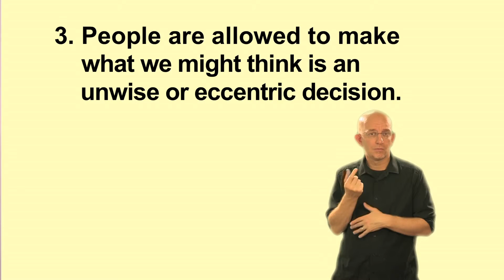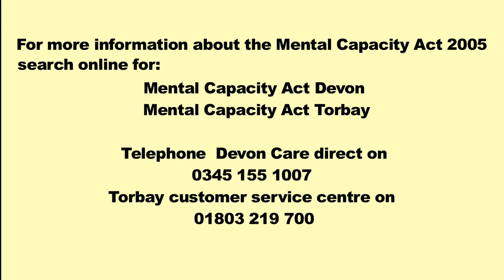2 MCA 2005 The five key principals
MCA 2005 The five key principals